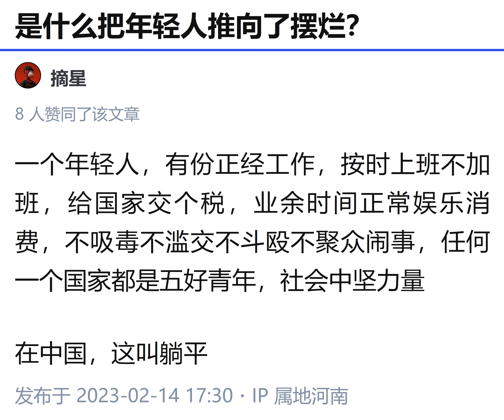一个年轻人，有份正经工作，按时上班不加班，给国家交个税，业余时间正常娱乐消费，不吸毒不滥交不斗殴不聚众闹事，任何一个国家都是五好青年，社会中坚力量。在中国，这叫躺平。